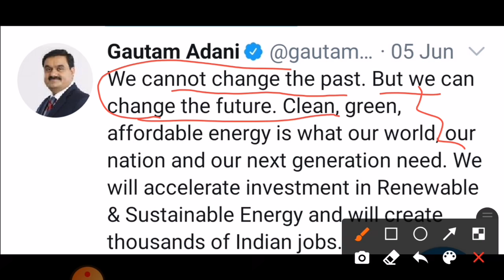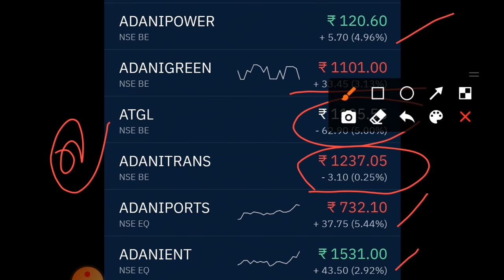adani power share news adani green share news adani transmission share news adani port share news